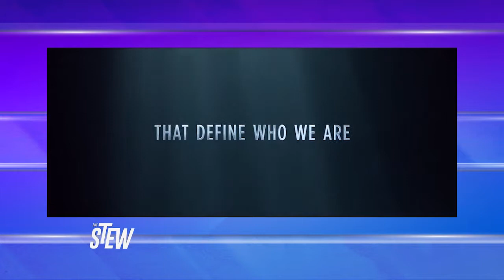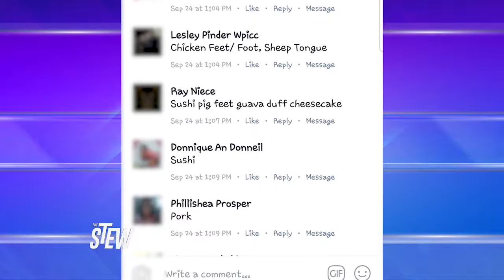The Stew - Season 3, Episode ft 10 Kareem Mortimer